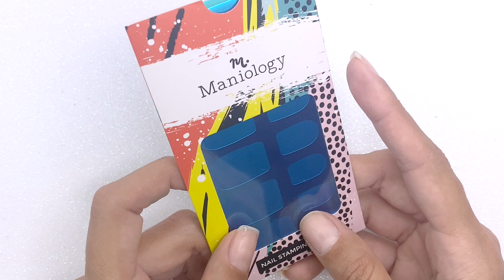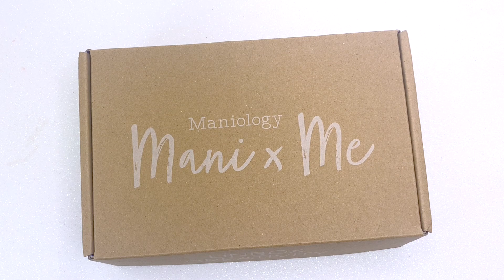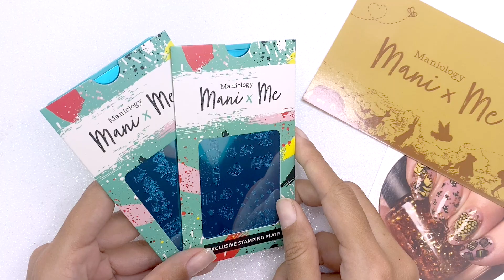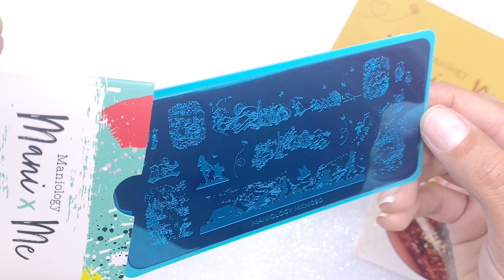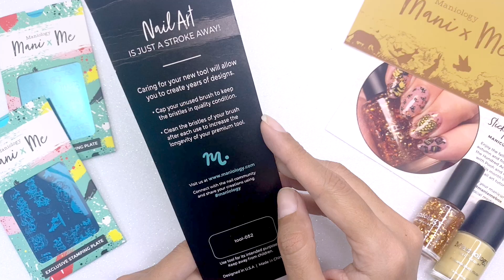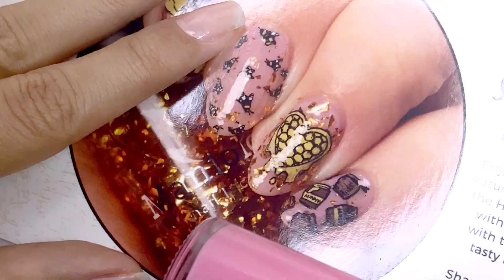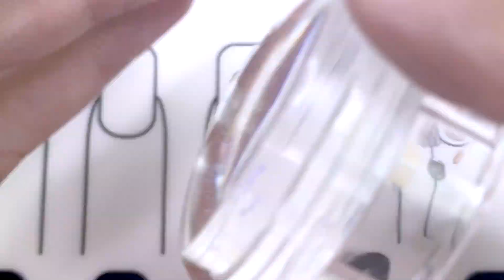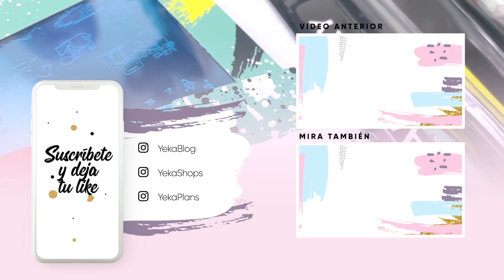¡PURA MIEL! · SUSCRIPCIÓN DE UÑAS · MANI X ME · OCTUBRE 2022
Acompáñame en este video que incluye unboxing, mini haul y tutorial de uñas. Abrimos la suscripción de stamping Mani x Me de  @Maniology  del mes de octubre, llena de dulce miel con Winnie Pooh.

Si deseas apoyarme para continuar haciendo videos en Youtube, puedes hacerlo a través del botón GRACIAS, justo debajo del titulo, es el botón con forma de 💜. Tu mensaje aparecerá destacado en la sección de comentarios y éste junto con tu nombre aparecerá en mi próximo video para agradecer tu aporte. ¡Gracias de antemano!

📦 PRODUCTOS QUE MOSTRÉ 📦

Cupón Dcto: YEKA10

🛍 Mi tienditas de Amazon con cositas de uñas que uso, mi equipo de grabar, maquillaje y belleza

📹 COSITAS TECNICAS 📹

Editor de Video: Final Cut Pro · Wondershare Filmora
Luces: SoftBox 24x24 pulgadas · Ring Light Neewer 14'
Camara: IPhone 11 Pro